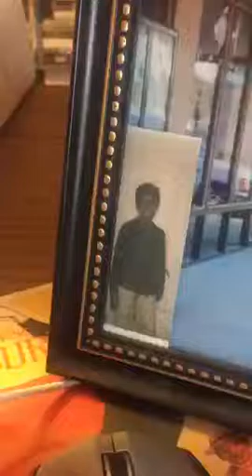Career Tip of the week: Your Crew Matters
Do you want to grow in a career? Then ask yourself who are you hanging around? What influences your day-to-day decisions. It could be the people you are with every day or every week.